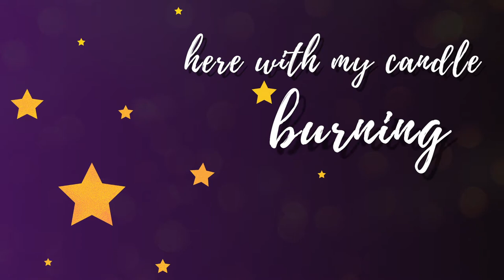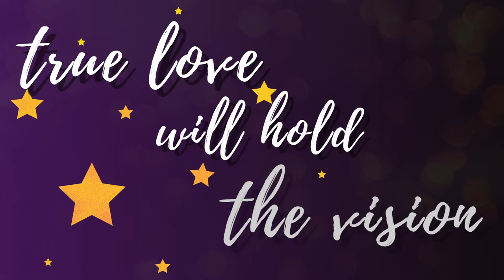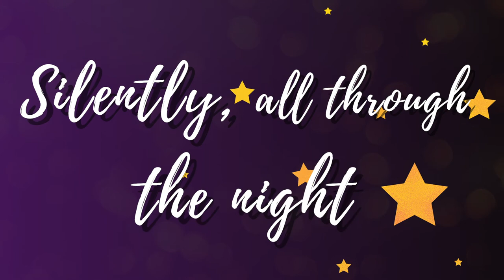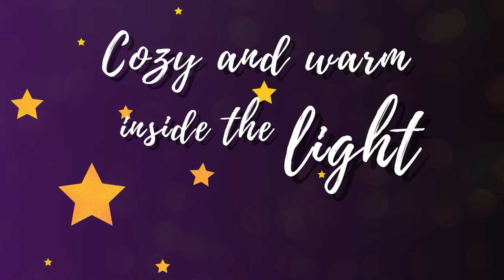Solstice Song | by Jan Garrett, arr. Larry Nickel [Lyric Video]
Winter Solstice is the time to celebrate the coming light, to clear out the old energies that 2020 has brought us, to both reflect and look to the future. We hope that this time of darkness will bring you introspection, connection, and rest.

Solstice Song by Jan Garrett arr. Larry Nickel was performed at Sistrum’s 2018 winter concert. We hope this piece helps you find hope and comfort in the coming light.